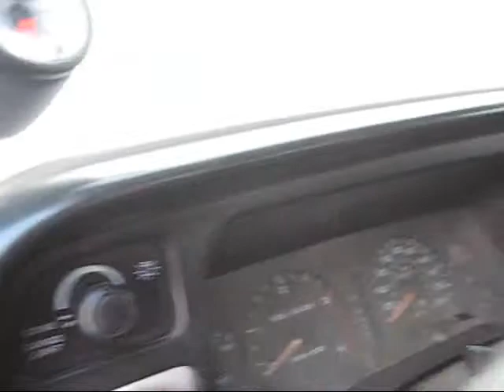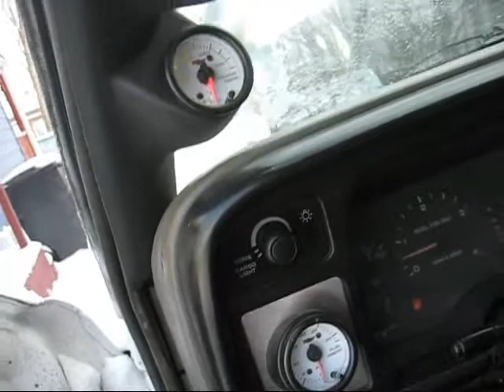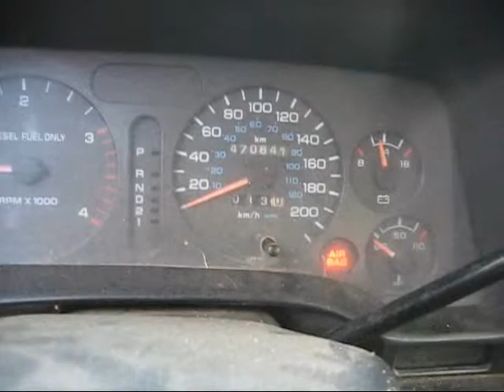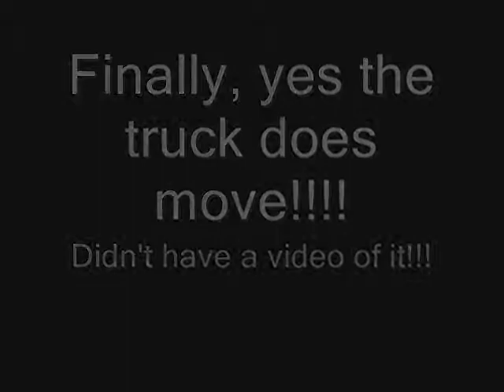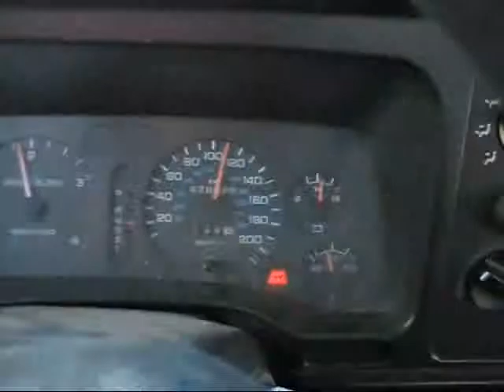Windshield shroud installation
Installing the windshield shroud with a cold crank and a highway drive.